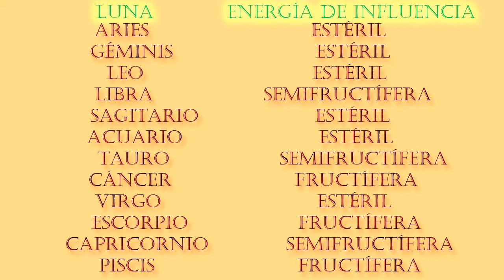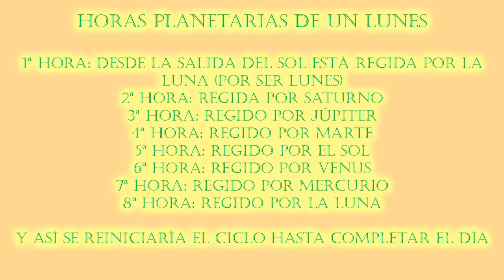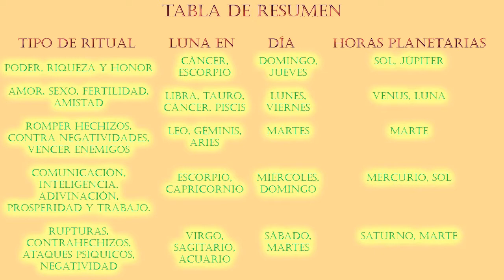¿Cuál es el momento adecuado para hacer un ritual?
Hola mis mágicos amigos!, os traigo un tema muy importante que hacía tiempo quería tocar, y es que para hacer un hechizo o ritual se debe de tener en cuenta varios factores como el día, la hora, la fase lunar, la posición de la luna en cada planeta, etc. Esto es importantísimo si queremos que nuestro ritual llega a tener éxito, y de esto es de lo que hablaremos en este video, espero que os sirva de ayuda y os aclare algunas dudas, aun así ya sabéis que me podéis dejar las dudas que tengáis en los comentarios o por mensaje privado en facebook, saludos!